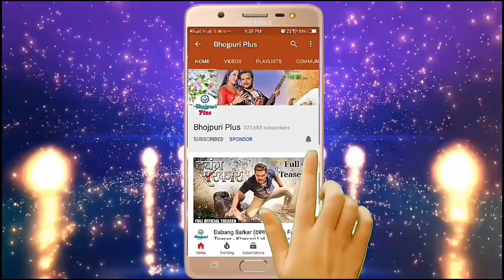आ गया Khesari Lal और Shilpi Raj के नया Video Song (करेंट कमरिया)